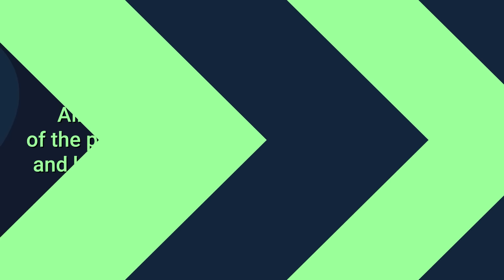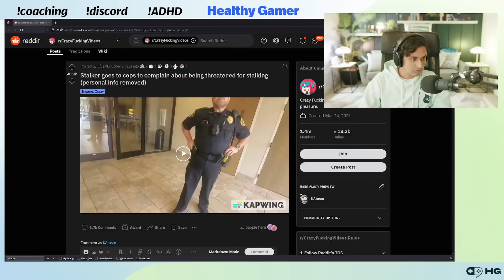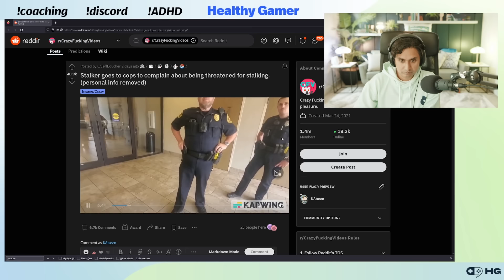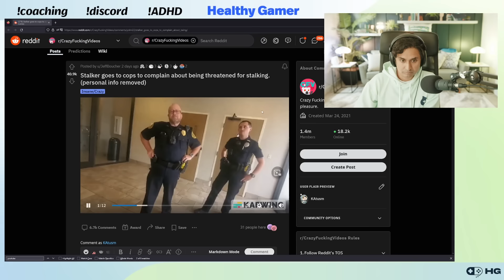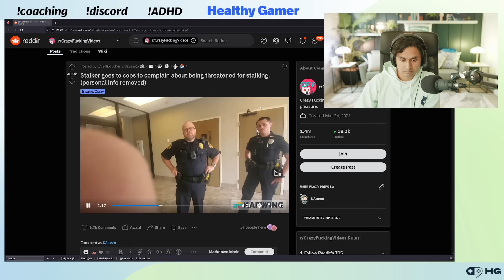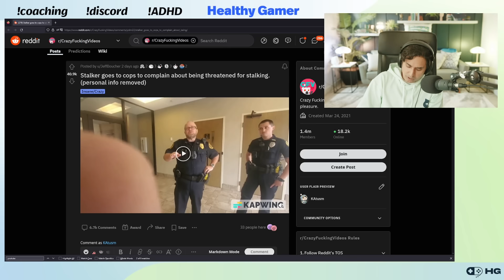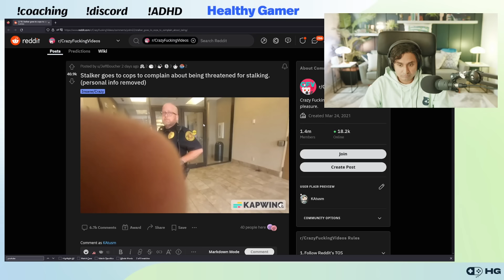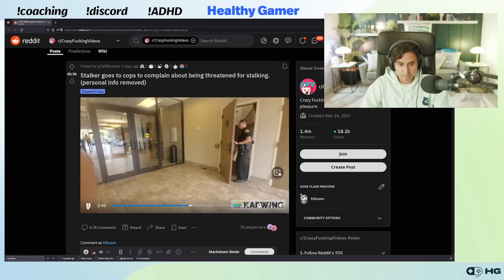Psychiatrist Interviews A Potential School Shooter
Tragically, school shootings have become all too frequent in the United States. In this eye-opening video, we sit down for a candid interview with an individual who found themselves on the brink of becoming a potential school shooter.

Join us as we delve into a conversation aimed at understanding the complexities behind this harrowing path. I speak with this individual about the circumstances and experiences that pushed them toward such a drastic and troubling course, shedding light on the factors that led them down that troubling path.

We’re here to help you take control of your mental health and your life.

▼ Timestamps ▼
00:00:00 - Intro
00:00:12 - Interview start
00:06:31 - School life/Bullying
00:13:45 - What was your experience of going to school?
00:20:24 - Being judged for things you hadn't done
00:31:51 - A shift in world-view
00:38:35 - "The world isn't entirely evil"
00:44:54 - The recommendation of mental health treatment
00:53:19 - Who were the bad people?
01:01:51 - The placement of responsibility
01:16:46 - Types of attackers/Radicalization
01:20:00 - Incel video reaction
01:48:02 - Interview End/Overview
01:57:44 - Questions